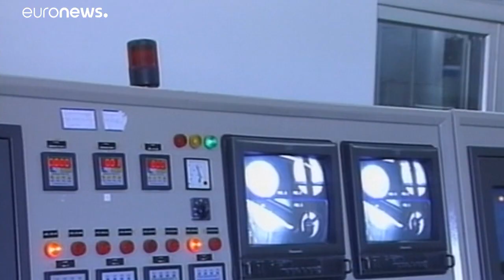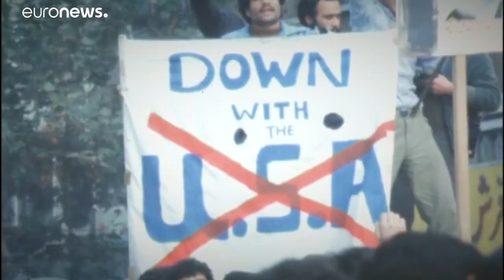30 новых центрифуг